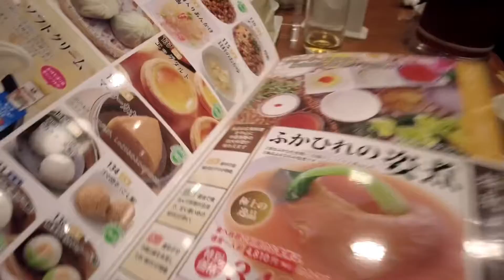Chinese Lunar New Year in Yokohama’s Chinatown